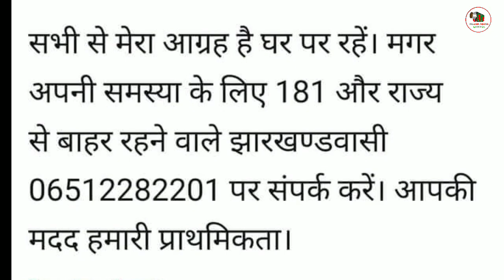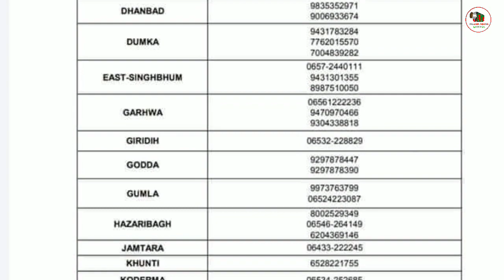जो झारखंड से बाहर फसे है वो इस वीडियो को जरूर देखें और शेर करें | jharkhand sarkar se baat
Bahar me rah gae logo ke liye jankari

                   [Islamic Media Koderma]

(Thanks).